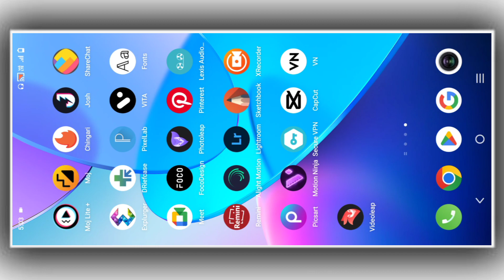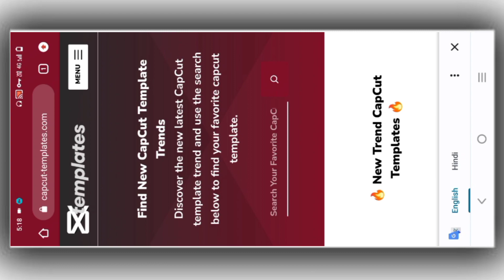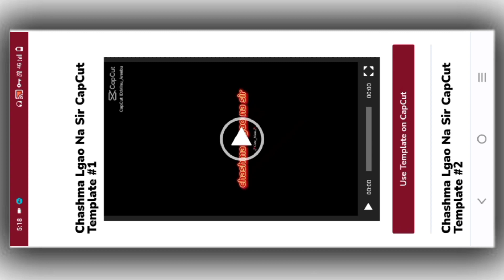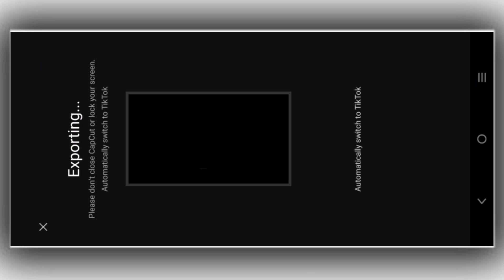chashma lagao na sir trending reels editing | insta new trend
🙏Welcome🙏